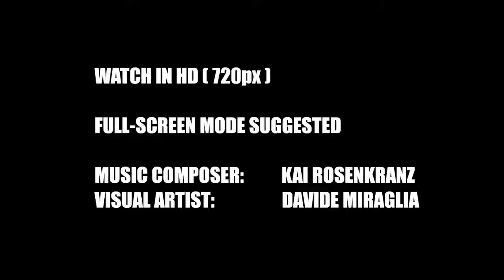Mordrag's Ring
Time taken: Nearly 2,25 hours (lot of time wasted because when I was done it was nighttime and I had to wait until daytime)

Description: The Nameless Hero did arrive to the New Camp for the first time ever. Mordrag offers him a precious ring and the chance to meet Lares. The Hero is not too sure about this choice and is thinking about it.

Notes:- To be honest, the Hero did turn to our side because I just wanted to show you the ring. As a consequence of this pose, it looks like he is not too sure about meeting Lares.- These sort of spears aren't spears (look at the weapons' head). They are called "glaives" and they share with the spear the fact that they are pole weapons.- I think that's the first picture where I decorate the scenario with items leaning on walls. Can you see those two bows? I'm talking about them.- Mordrag is playing a new animation (say goodbye with a bow on a shoulder).- One of the mercenaries is Jarvis. He should be wearing medium armor, but for this screenshot I thought the heavy armor would be really badass.- I did use a black guy instead of the other Jarvis' companions because I wanted to create some contrast and highlight Jarvis because he's the key NPC in that area of the Camp (for real, I'm not joking).- I don't like the fact that Jarvis looks smaller than the other guy. I didn't edit their scale, so, it might be possible that the terrain is not completely flat. The spears are not placed at the same height (it's not possible doing it with precision), but it's only a difference about some millimeters.